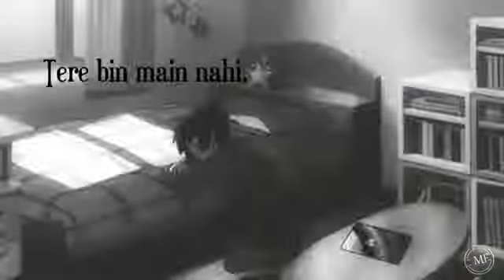Chale aao paas mere thoda aur status thoda aur whatsapp status